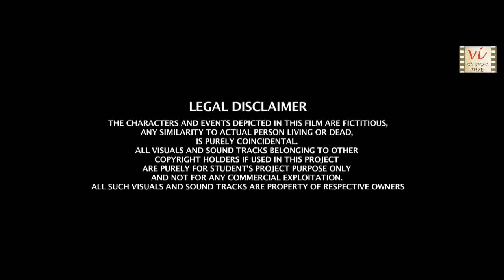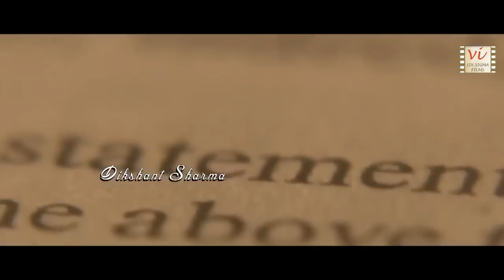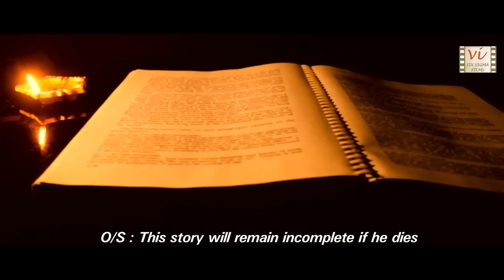Who Killed Sarojini? | A Murder Mystery | Hindi Comedy Short Film | Six Sigma Films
It's a comedy with twist and suspense. Inspector Karan is a CBI officer who is working on a case of Sarjoini’s murder. But things turn haywire. Will he be able to solve the mystery of Sarojini’s ? Is the case as simple as it looks?